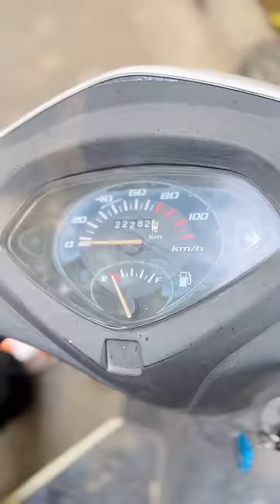Motu patlu - Part 01 😂 ( Scooty stolen )